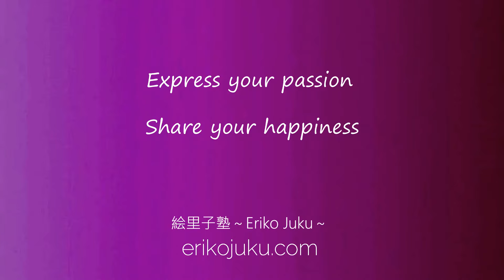Travel Japanese Lesson (Online Group Lesson)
You will learn very simple Japanese phrases for traveling in Japan.
After 4 lessons you will be able to;

-first session
1. give a simple self-introduction
2. have a conversation about hobbies and interests

-second session
3. ask for the location of store or place
4. ask and understand simple direction

-third session
5. ask if a store has what you are looking for
6. ask for the price of something you want to buy

-forth session *last session of this course
7. make orders at restaurant
8. communicate with people at convenience stores and restaurants

You don't need to have any knowledge about Japanese characters/letters and pronunciation.
(We use alphabets/Roma-ji in class.)
I will teach you how to speak naturally in online class!

Each session fee: 1000 JP yen
(You can choose session you would like to take. )